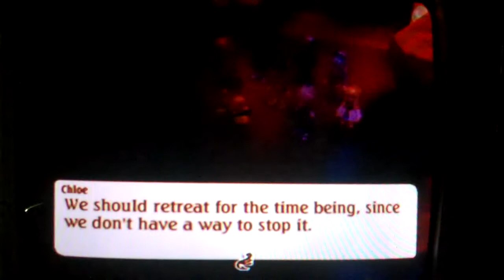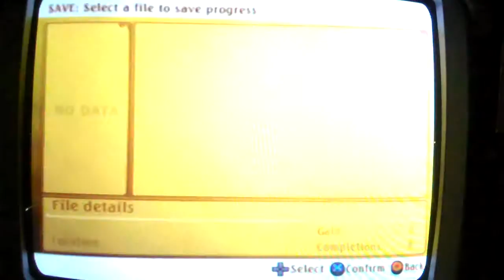Tales of Legendia [Character Quest] WT-Ep. 40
Episode 40: A Promise Worth Suffering